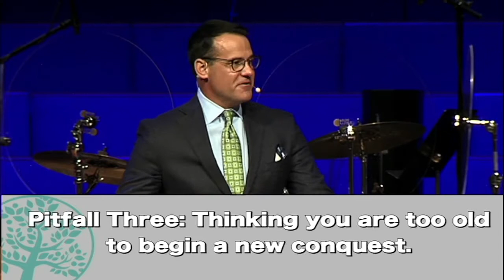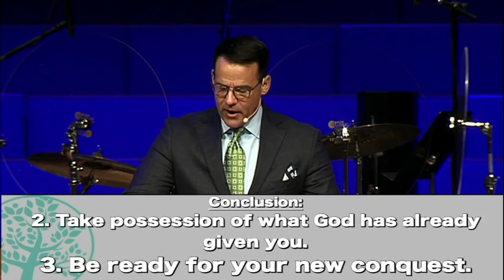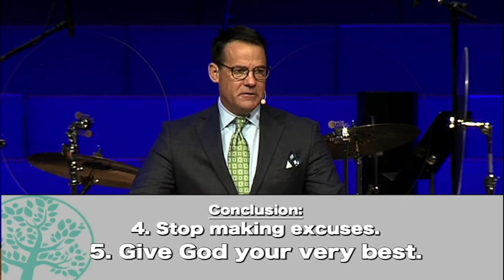"Beware of Pitfalls" from Conquest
We see the pitfalls we still face today from the tribes and the lands that were assigned from Joshua.